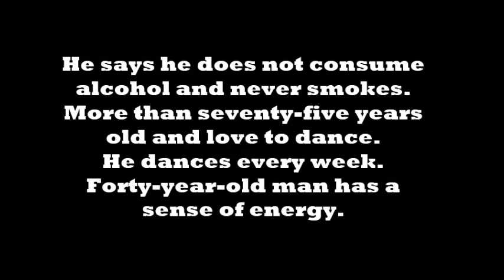PERSIAN OLD MAN SPECIAL Dancing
He says he does not consume alcohol and never smokes.
More than seventy-five years old and love to dance.He dances every week.Forty-year-old man has a sense of energy.

PERSIAN OLD MAN
SPECIAL Dancing

CAMERA:
DILMAR ASMARI

EDITE:
F.PRESS

SINGER:
MAHMOUD GHORBANI

MAY 2015

LOS ANGELES